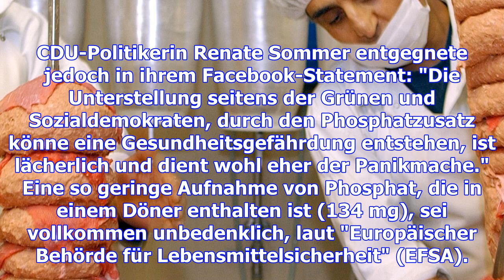Wird der döner bald verboten?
Im EU-Gesetz wurde eine Lücke entdeckt, die bedeuten könnte, dass es bald vorbei ist mit dem Döner. ...